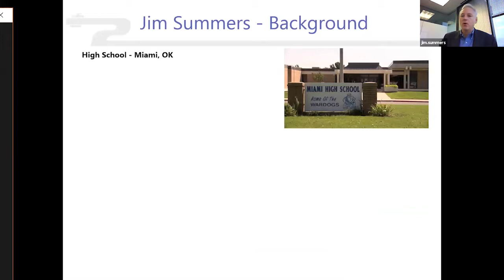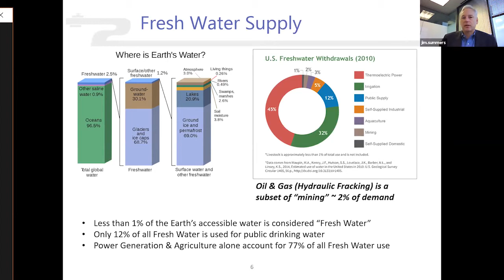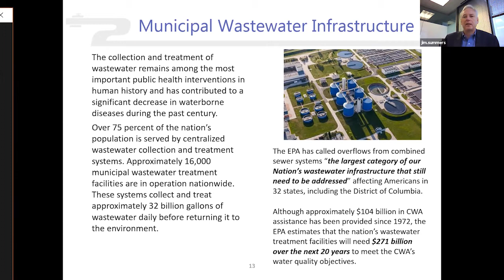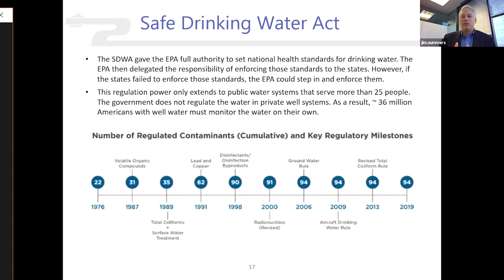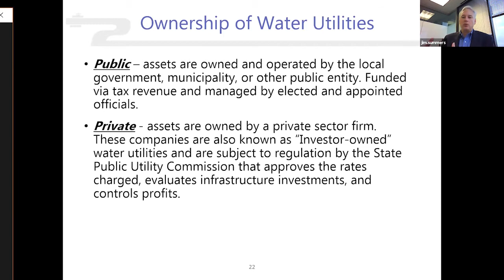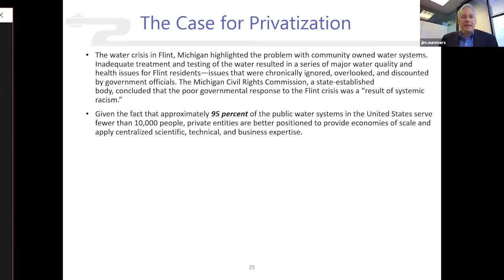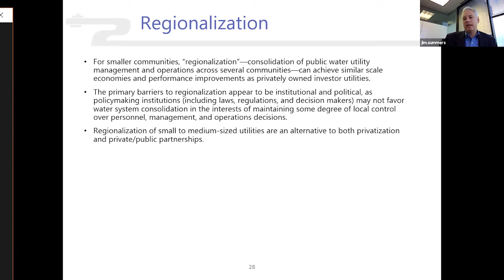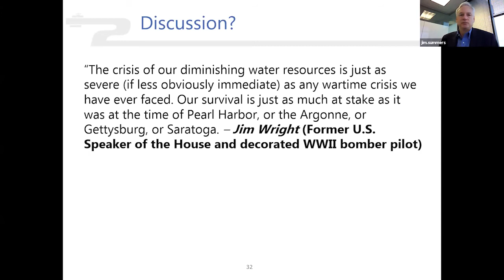Coach Camp 2021 - Tuesday Topic Lecture